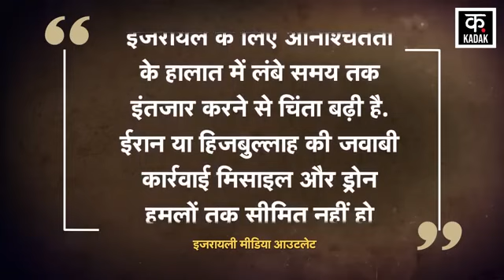Israel Hamas War: Hezbollah ने की Drone की बरसात, उत्तरी इजरायल में मची तबाही|Netanyahu|Lebanon|N18G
On August 19, 2024, Hezbollah launched airstrikes on Israeli military bases in Yara and Saint-Jean. Israeli assembly points were targeted by attacking simultaneously through a swarm of drones. The headquarters of the 300th Territorial Brigade of Israeli forces at Yara Military Base suffered major damage. At the same time, St. Jean Base was the logistics base of the Northern Command of the Israeli Army. There too the fighters claimed to have caused injuries.

हिजबुल्लाह ने 19 अगस्त 2024 को यारा और सेंट जीन के इजरायली सैन्य ठिकानों पर हवाई हमला किया. एक साथ कई ड्रोनों के झुंड के जरिए हमला कर इजरायली असेंबली पॉइंट्स को निशाना बनाया. यारा मिलिट्री बेस पर इजरायली बलों की 300वीं टेरिटोरियल ब्रिगेड के मुख्यालय को बड़ी हानि पहुंची. वहीं, सेंट जीन बेस में इजरायली सेना की उत्तरी कमान का लॉजिस्टिक्स बेस था. वहां भी लड़ाकों ने चोट पहुंचाने का दावा किया.